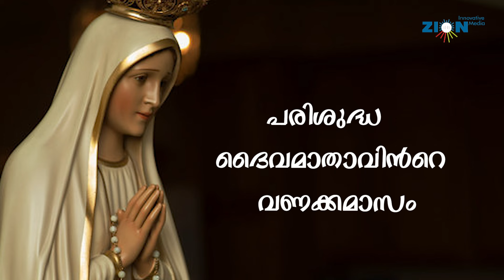പരിശുദ്ധ ദൈവമാതാവിന്‍റെ വണക്കമാസം | ഏഴാം ദിനം | DAY 7 | VANAKKAMASAM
ദൈവമേ, അവിടുന്ന്‍ സകല‍ വിശുദ്ധരുടെയും വിശുദ്ധിയെ അതിലംഘിക്കുന്ന വിശുദ്ധിയുടെ പരിവേഷത്താല്‍ പരിശുദ്ധ കന്യകയെ അലങ്കരിച്ചുവല്ലോ. ജ്ഞാനസ്നാന സ്വീകരണത്തില്‍ ലഭിച്ച പ്രസാദവരത്തെ കളങ്കപ്പെടുത്താതെ നിര്‍മ്മലമായ ജീവിതം നയിക്കുവാനുള്ള അനുഗ്രഹം ഞങ്ങള്‍ക്കു നല്‍കണമേ. അനുദിനം ഞങ്ങളുടെ ജീവിതാന്തസ്സിന്‍റെ ചുമതലകള്‍ യഥാവിധി നിര്‍വഹിച്ചുകൊണ്ട് ഉത്തരോത്തരം വിശുദ്ധിയില്‍ ആഴപ്പെട്ടുകൊണ്ട് അങ്ങേ ദിവ്യജനനിയെ ഞങ്ങള്‍ അനുഗമിക്കട്ടെ.